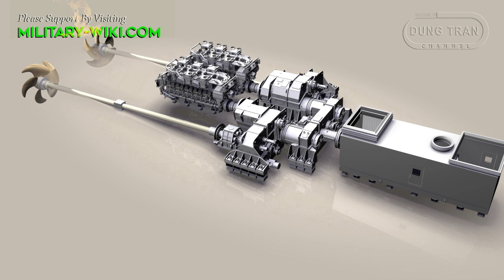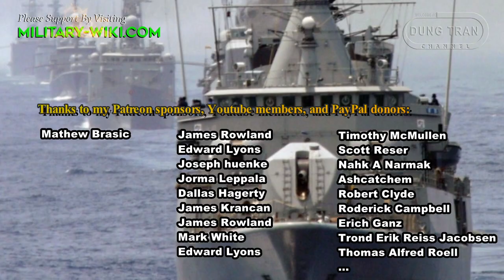Almirante Brown-class Destroyers Represent Argentina's Naval Prowess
The Almirante Brown class represents the main warships of the Argentine Navy, built on the MEKO 360 design. Currently the Argentine Navy is operating 4 destroyers, although it was originally planned to build 6 ships, but due to financial problems 2 ships were eventually cancelled.